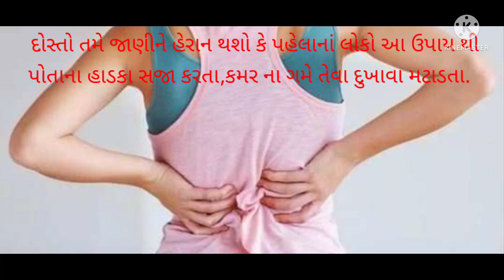કમર નાં દુખાવાનો ઘરેલું ઉપાય|કમરના દુખાવા માટે આ 1 વસ્તુ રોજ પીવાથી તરત ફાયદો|back pain|Dr.Dave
dr ની સલાહ લેવી આવશ્યક છે.
your queries?
back pain,
9 month pregnancy m back pain,